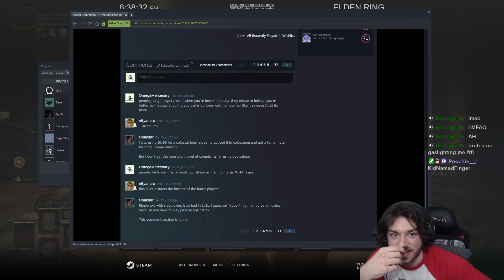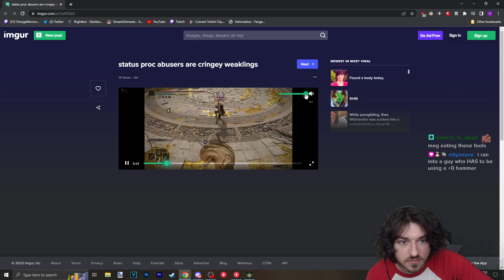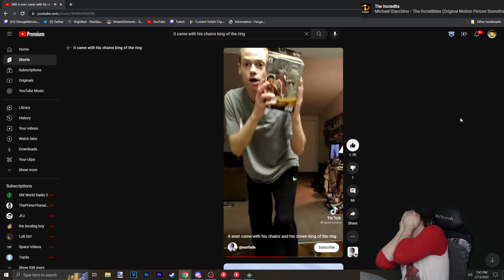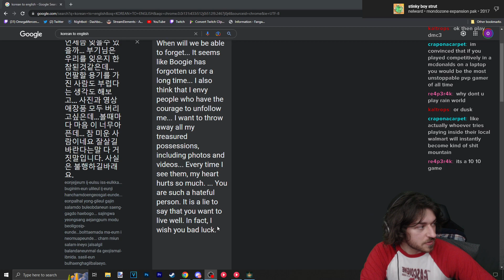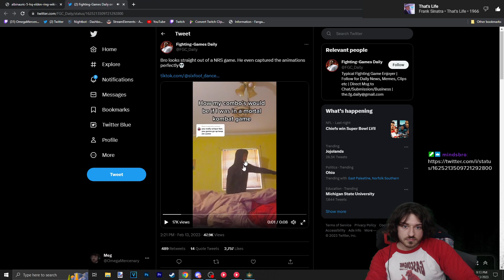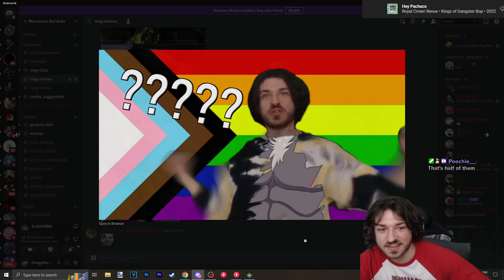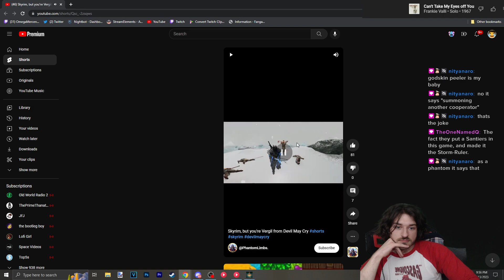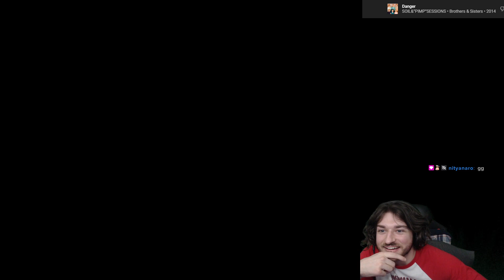Elden Ring (Part 68)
including ripple "axe"tion

Original title: Elden Ping Pee v Pee

Twitch - where Meg streams a lot

Main YouTube - Where Meg makes high effort content and stream highlights from time to time

Clips Channel - Clips of Meg's streams

Twitter - where Meg posts dumb stuff and keeps you up to date on videos and streams

Discord - Where Meg interacts with the community the most :)